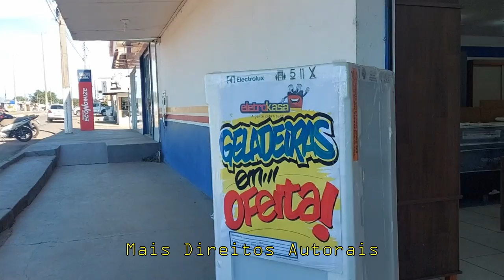Conhecendo Juscimeira - Mato Grosso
Fomos ao Banco e aproveitamos para dar uma volta na pequena cidade de Juscimeira e comprar coisas que precisávamos.